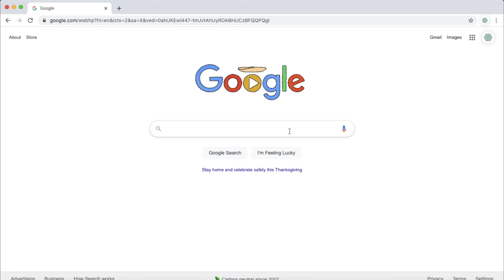Zoom PSA: How to download in under 60 sec.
Zoom nixed the time limit on free calls for Thanksgiving to help us celebrate safely, remotely and conveniently. Which, incidentally, helps us avoid dry turkey and crazy uncles.

In our rich tradition of ripping off 90s public service announcements, we’ve created a short tutorial on how to download and start your Zoom call. (Please don’t sue us NBC.)